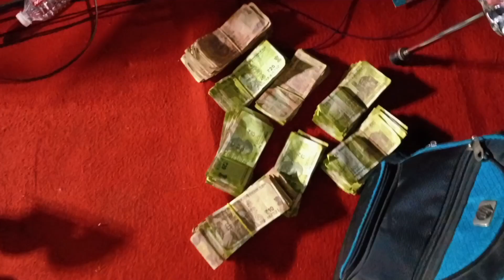निलेशच्या हळदीमध्ये फक्त jayesh patil sonya bailwala 50-50 गाणी वाजणार |swapnilkadamdrummer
Mala tumhi aata parnet yevdi sath dili tya badal tumche sarvanche manapasun aabhar.

Gavdevi Musical Group & orchestra
 Dombivli (west)

*Swapnil kadam in Gavdevi Musical Group
Playing .Koli Song .

*swapnil kadam.
       *live show Drummer

*Follow me on intsagram: swapnil_drummer_offical

             Anand patil prastut orchestra
Indian bets
koligeet ganyacha dhamaal najrana
dj sound : dj mayur (kalyan-tisgav)

*Special Thanks For :Gavdevi Musical Group

new youtube channel name SK_Vloger .

Thanks For .
Video Shooting : all group members
 Thumbnail maker : dipesh mhatre